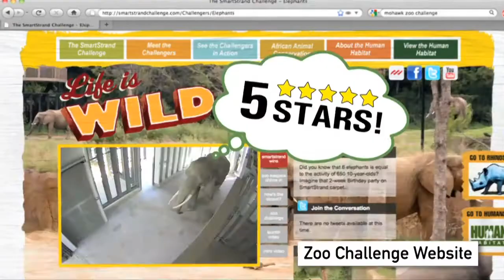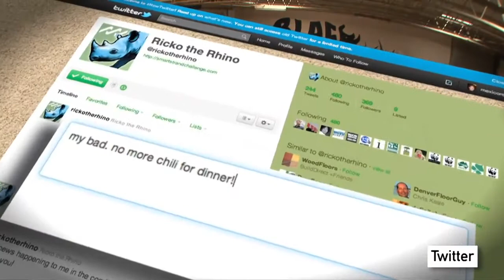Advertising Agency Case Study (Disruptive Marketing and Brand Positioning)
This video is part of a series of advertising agency study videos. This videa features disruptive marketing and brand positioning.

Intermark Group is a full-service advertising agency that adds a layer of applied psychology to our creative for best results. We’ve had the privilege of working with the biggest and best brands from Alabama, to Georgia and Florida and all over the country. And our creative work appears on TV, outdoors, in print, on digital, and everywhere in between.

Want to learn more about how Intermark Group can help you solve your marketing challenges?